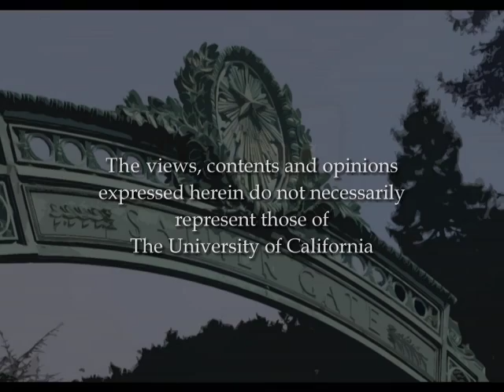The Supreme Court of California - Part 3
The Supreme Court of California: Judicial Elections and Impartiality